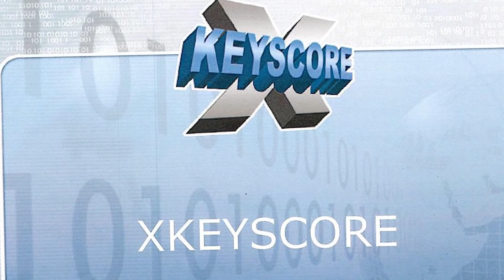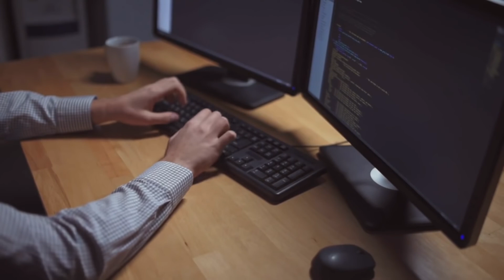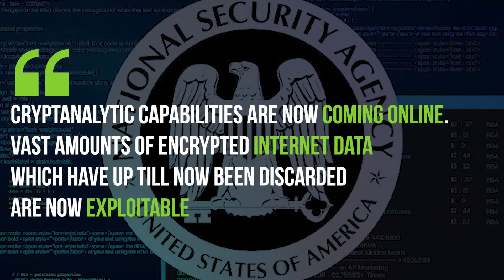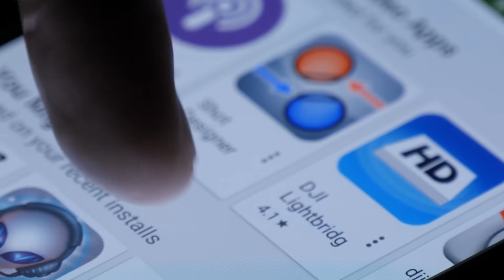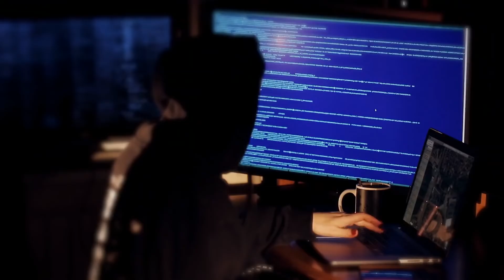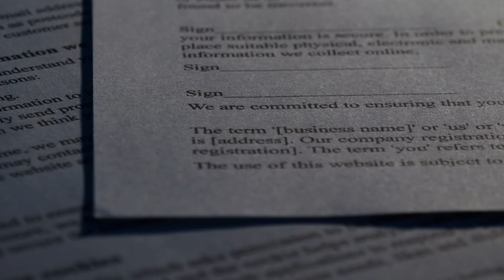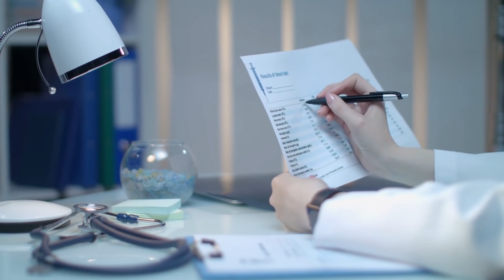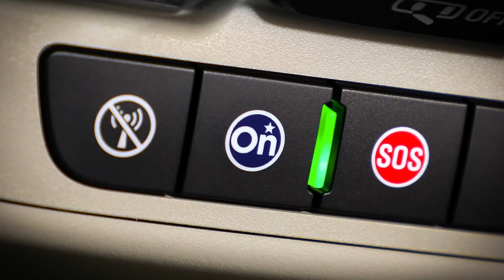10 Ways The Government Is Secretly Spying On You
10 Ways The Government Is Secretly Spying On You